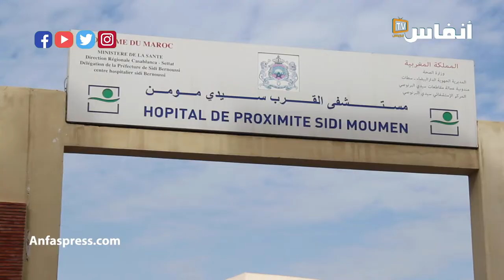مراتي مكيعطيوهاش دواء كورونا.. نداويها فالدار ولا التكرفيص في السبيطار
أخبار المغرب
# أخبار عاجلة